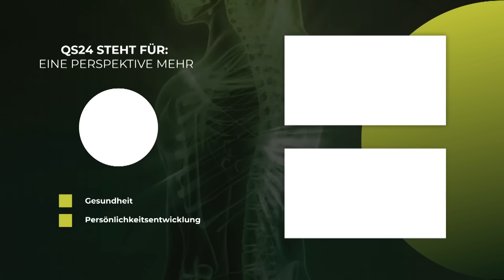Die Anti-Krebs-Diät | Dr. med. Henning Sartor | Naturmedizin | QS24 Gesundheitsfernsehen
Früher war diese Ernährung gang- und gäbe. Wieso plötzlich das Sauerkraut maximal noch in pasteurisierter Form erhältlich ist – und wir alle die Bedeutsamkeit des lebendigen fermentierten Sauerkrautes vergessen haben, ist unerklärlich und fahrlässig zu gleich. Auch wenn Sauerkraut auf Anhieb nach einer «sauren» Ernährung sich anhört, ist es eigentlich ein «Basenkraut» - was den Körper mit Basen (also Elektronen) durchflutet.

Jede Form von Krankheit kommt aus der Säure. Wieso also nicht frühzeitig gegensteuern und den Körper mit Basen fluten? Der Darm liebt Milchsäure (kommt in fermentierten Nahrungsmitteln vor) – liebt Essigsäure (ebenfalls in Fermentierungen) und natürlich die Buttersäure. Diese Säuren bauen gute Bakterienstämme auf, welche dann wiederum ein starkes Immunsystem aufbauen können. Sauerkraut plus Omega 3, Aminosäuren und Vitamin D3. Ein heldenhaftes Rezept für gesunde – und für solche, die es wieder werden wollen.

▬ Zu Gast ▬▬▬▬▬▬▬▬▬▬▬▬▬▬▬▬▬
Dr. med. Henning Sartor, F.X. Mayr-Arzt
Moderation: Alexander Glogg
Sendungsnummer: Nhol_211115_S5_sartor-31

Dr. med. Henning Sartor
Arzt für Allgemeinmedizin
Dannebergplatz 6/5/8
A-1030 Wien
Tel.: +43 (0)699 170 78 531